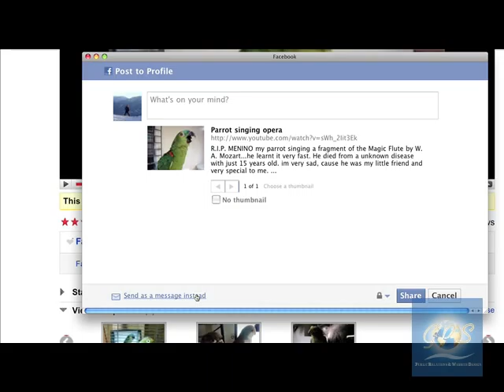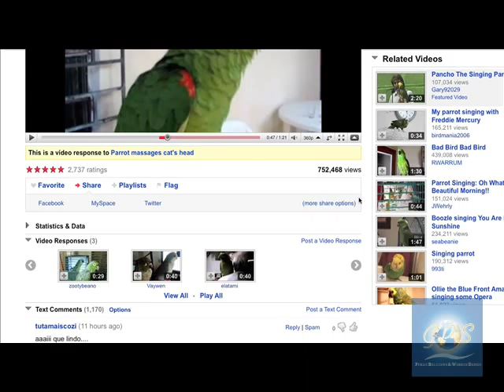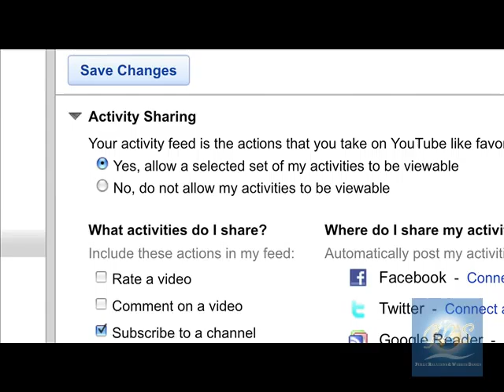Sharing YouTube Video's Made Easy